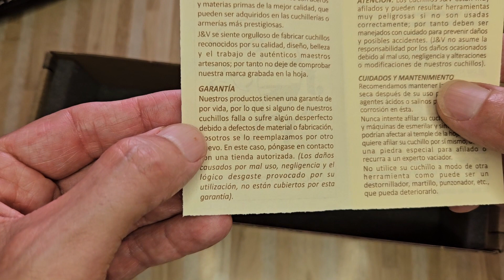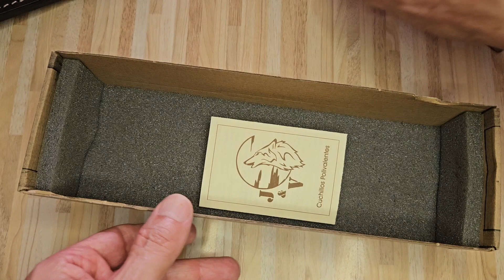J&V Chacal Bushcraft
Revision del cuchillo J&V Chacal Bushcraft.